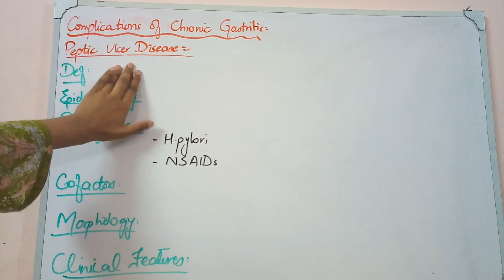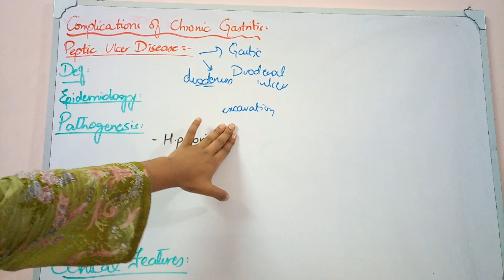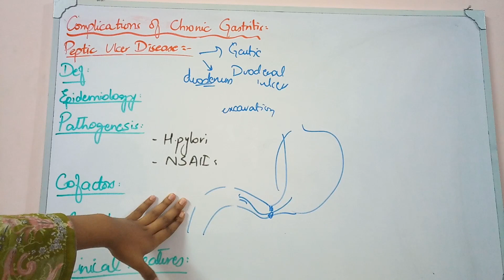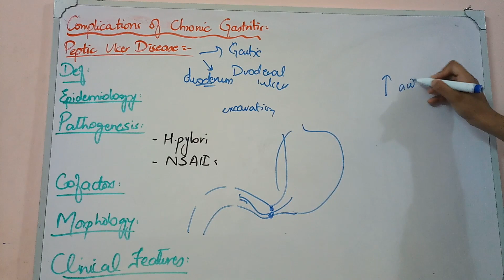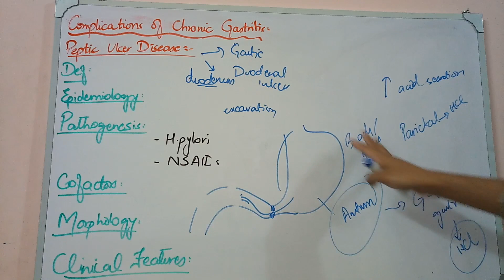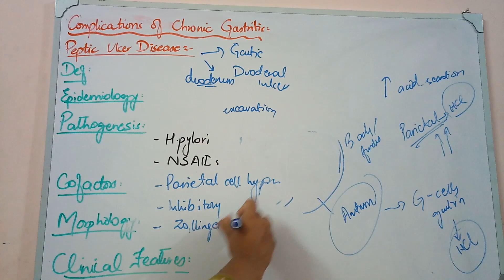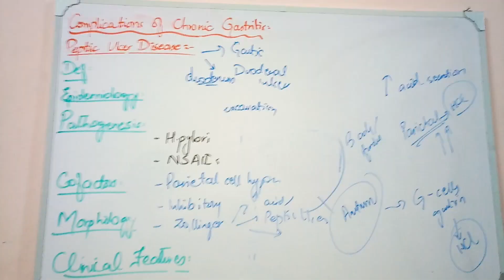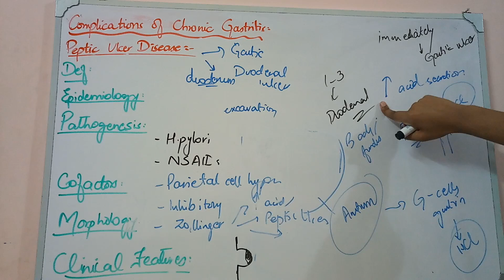GIT PATHOLOGY lecture 15 PEPTIC ULCER DISEASE, complication of chronnic gastritis